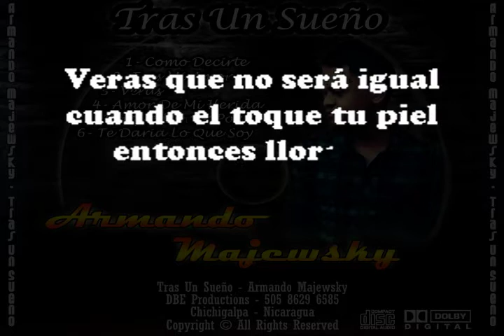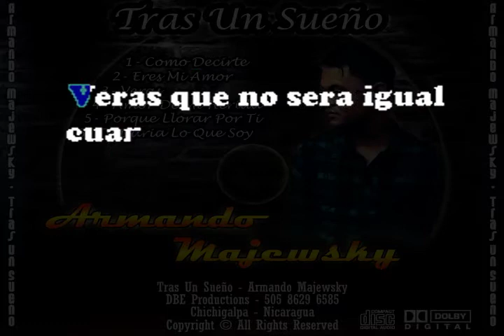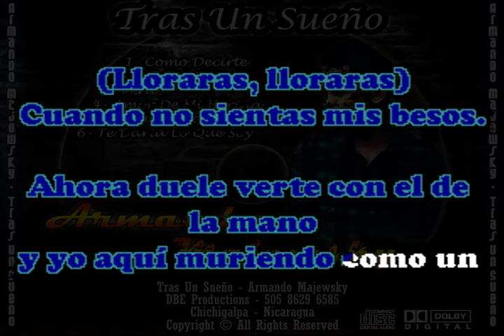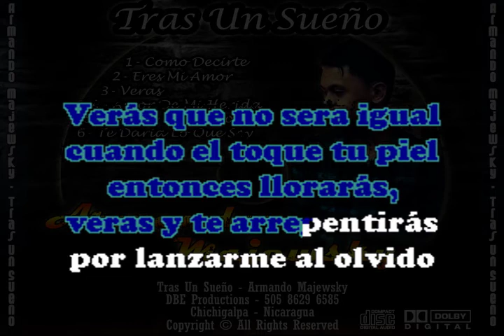KARAOKE Veras - Armando Majewsky (BACHATA)